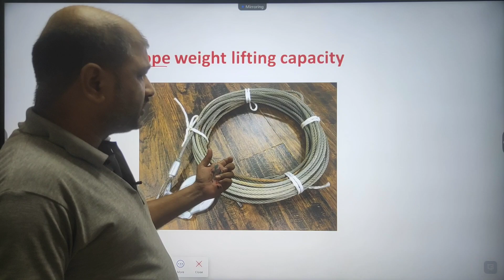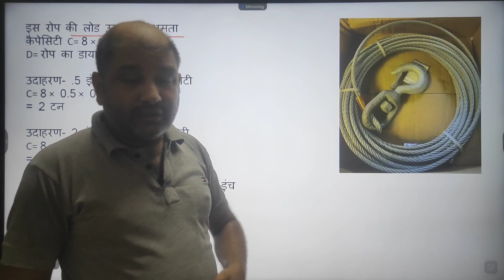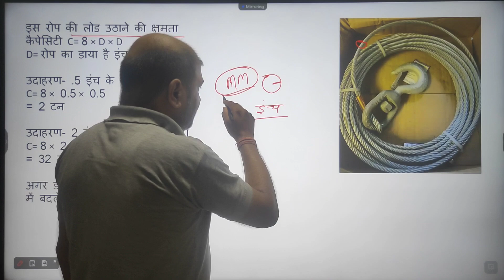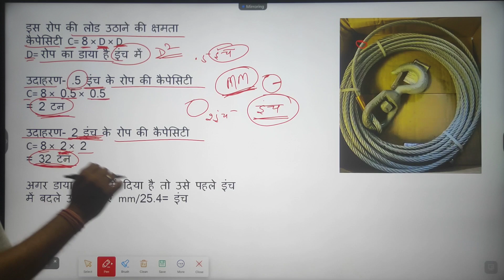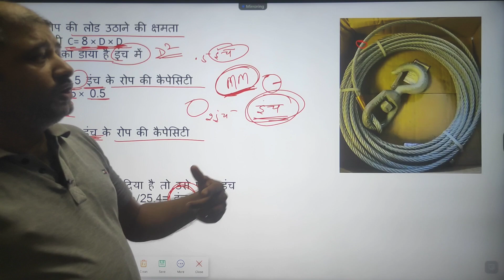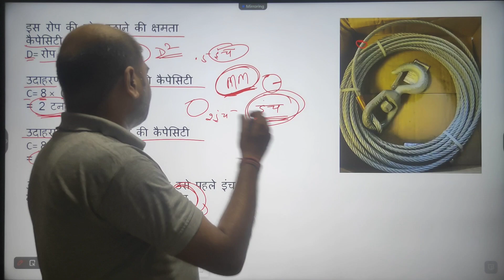ceiling rope weight lifting capacity | Wire Rope Lifting Load Capacity Calculation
atomberg Renesa 1200mm BLDC Motor 5 Star Rated
atomberg Efficio Alpha 1200mm BLDC Motor 5 Star
Crompton Energion Hyperjet 1200mm
Home & Kitchen Appliances

ceiling rope weight lifting capacity-

इस रोप की लोड उठाने की क्षमता
कैपेसिटी C= 8 × D × D
D= रोप का डाया है इंच में

उदाहरण- .5 इंच के रोप की कैपेसिटी
C= 8 × 0.5 × 0.5
= 2 टन

उदाहरण- 2 इंच के रोप की कैपेसिटी
C= 8 × 2 × 2
= 32 टन

अगर डाया है mm में दिया है तो उसे पहले इंच
में बदले उसके लिए mm/25.4= इंच

यह सीलिंग रोप कितना वजन उठेगा | ceiling rope weight lifting capacity | 50Hz electrical